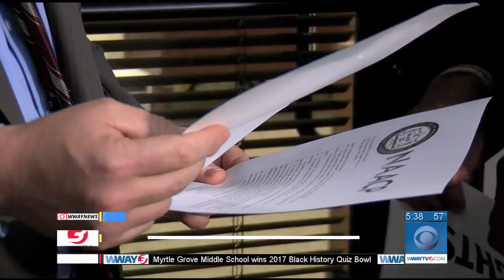NAACP requests town hall meeting with Congressman Rouzer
Members of the New Hanover County NAACP joined Forward Together Moral Movement supporters, and others in the 7th Congressional District to visit Congressman David Rouzer's office.